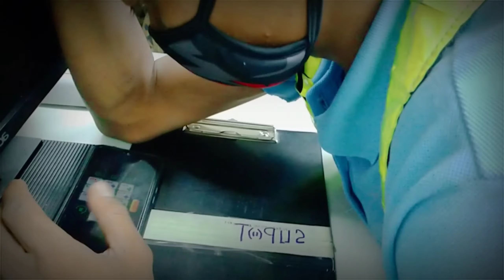Night shift duty with my office mate (kulitan at tawanan) (Probinsyanong Vlogger)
Work (Probinsyanong Vlogger)